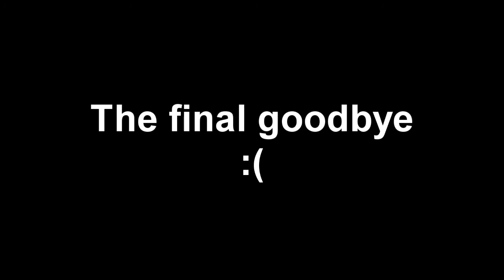Prison Architect: Day 200 - Day 200 Morgue (Documentary, Viewer-comments)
There isn't actually any viewer comments. Not my fault. I didn't want to just put all of the comments ever posted on the series so I just left it as it is.